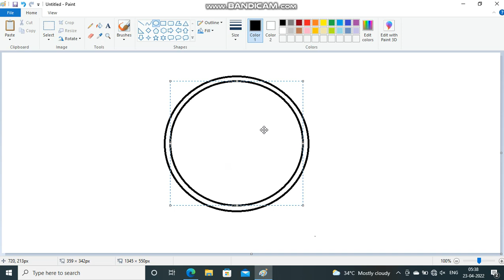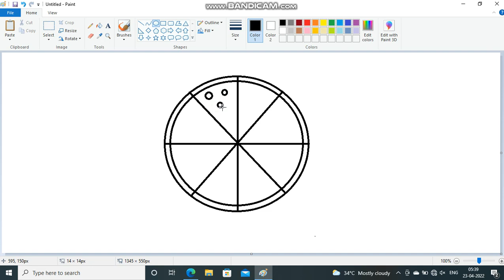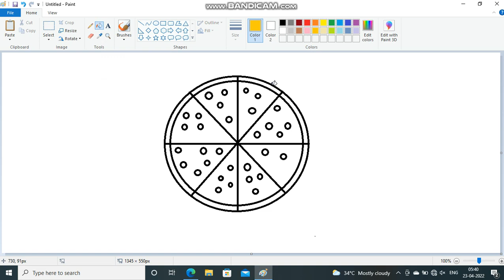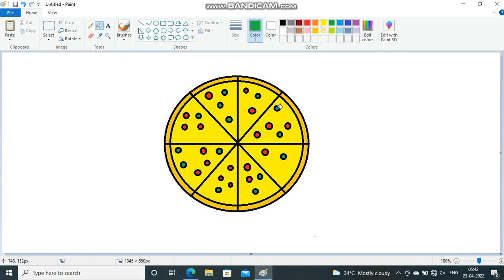How to draw a Pizza in MS Paint | Atharva's Animations and Arts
In this video I will show you how to draw Pizza in MS Paint.